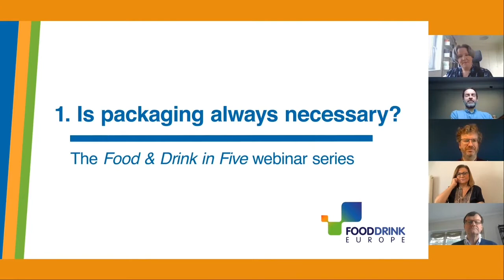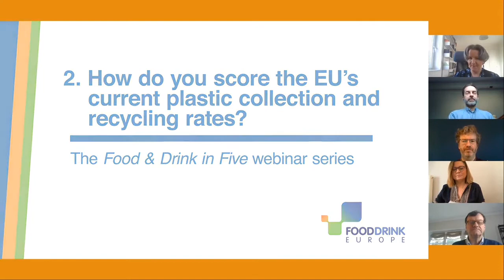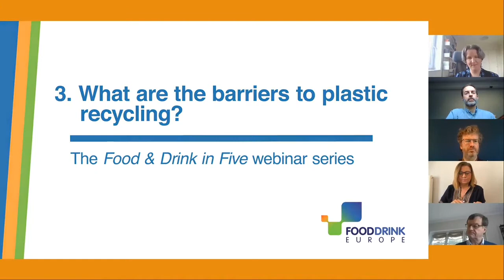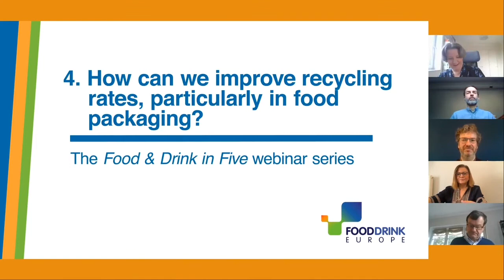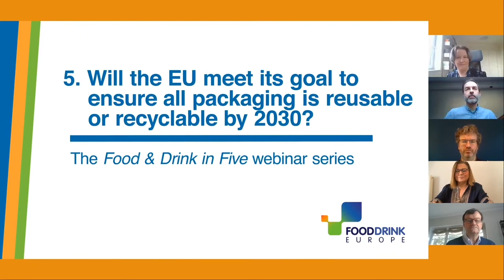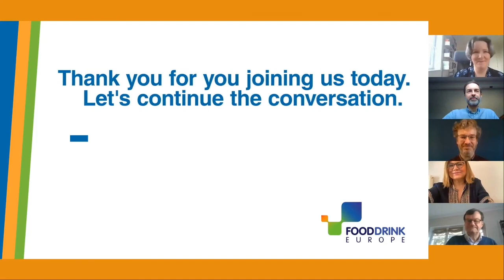The plastic problem: Can we collect, sort and recycle enough? - FoodDrinkEurope webinar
The European Commission’s new Circular Economy Action Plan is tackling plastic pollution with a goal to ensure all packaging becomes reusable or recyclable by 2030. However, currently less than half of plastic packaging waste is recycled, with most of it going to landfill or incineration.

Ahead of the crucial vote in the European Parliament's ENVI Committee on December 7, this discussion will bring together policy makers from the European Commission and European Parliament, alongside an NGO and the private sector, to look at industry demand for recycled plastic materials and how to ensure that waste management infrastructure and recycling technologies in the EU can help meet the EU’s circular economy targets. The panel will have a specific focus on meeting packaging targets in the food and drink industry.

There will be no long intros and no irrelevant chitchat. In our strictly timed ‘Food & Drink in Five’ format, we'll explore the plastic problem with five hard hitting questions across 50 minutes.